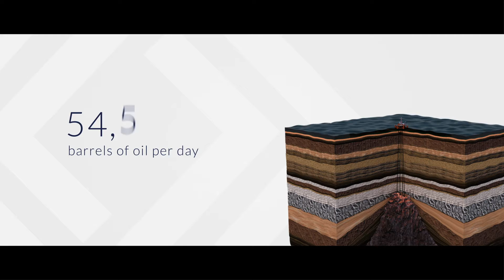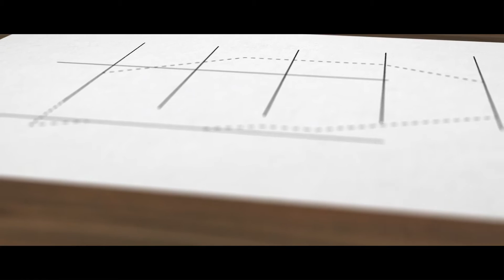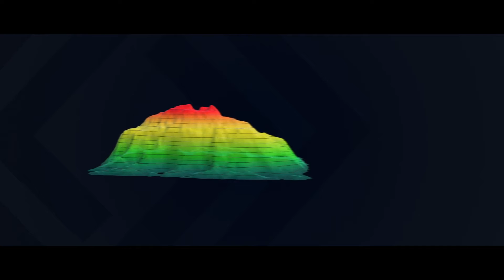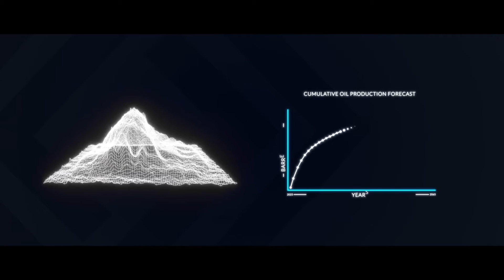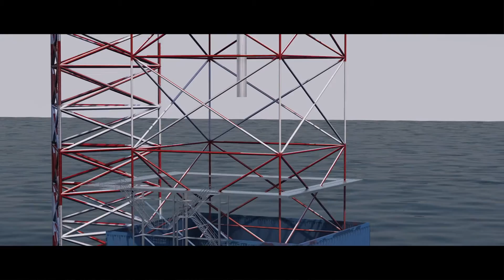The Buchan Oilfield - A New Beginning 2021